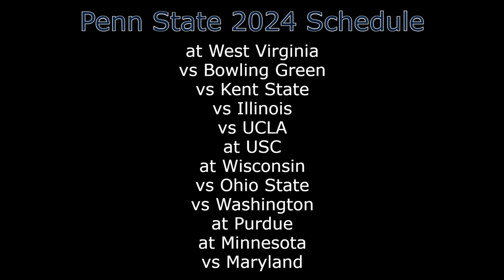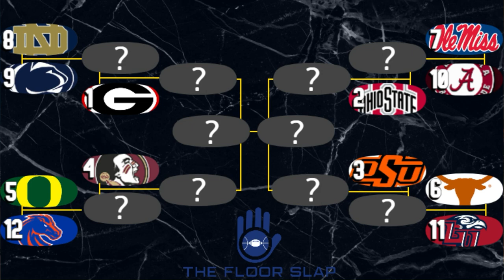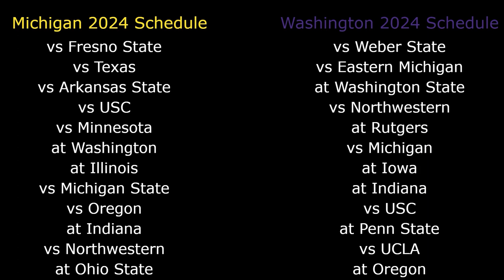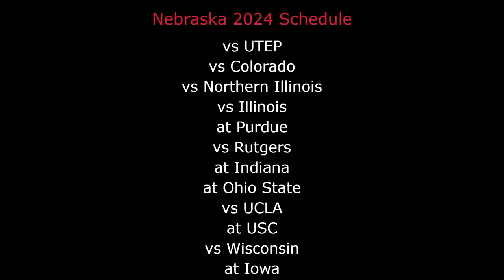Michigan's Outlook With Sherrone Moore as HC, CFP Playoff Predictions 2.0, Bold Predictions for 2024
Episode 2 of The Floor Slap's brand new CFB Podcast features 3 segments:

Reaction to Jim Harbaugh Leaving Michigan, Sherrone Moore Becoming Head Coach
- Why Harbaugh left
- Was Moore the right hire?
- Outlook for Michigan for 2024 and beyond

CFP Playoff Predictions 2.0
- Complete bracket breakdown
- Previewing all 12 teams projected to make the playoff

Big Ten Heat Check
- 4 bold predictions & hot takes for the 2024 Big Ten Football season